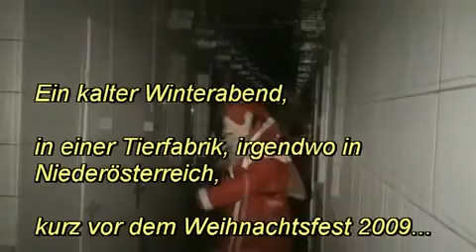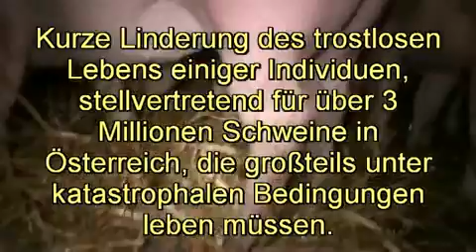Weihnachtsmänner besuchen Schweine in Massentierhaltung